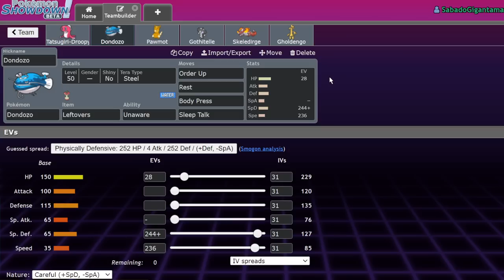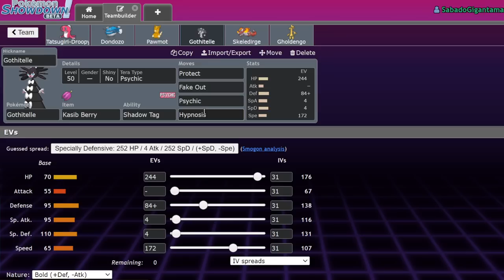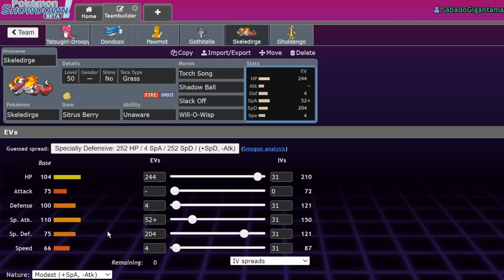REVIVAL BLESSING Rental Team! | Pokemon Scarlet & Violet Ranked VGC 2023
Bussin'

5. Download and install OBS Streamlabs with my